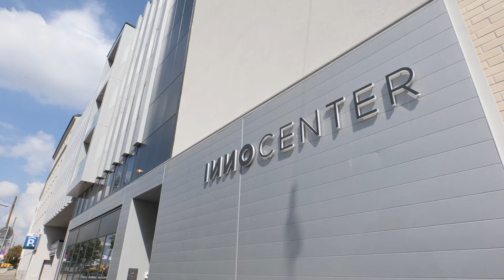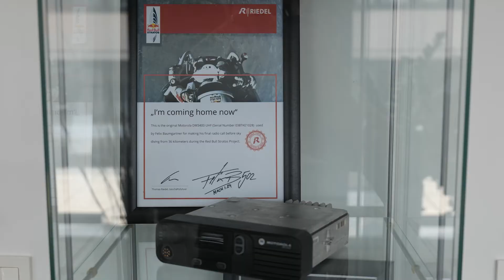Riedel: Vor Ort am Standort Wien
Jürgen Diniz-Malleck ist bei Riedel Sales Director EMEA. Er spricht über den Riedel-Communications-Standort in Wien, der als Entwicklungs-Hub fungiert und für die Produktlinien Mediornet und Bolero verantwortlich ist und zeigt auf, wie sich Unternehmen in der IP-Welt verändern müssen.